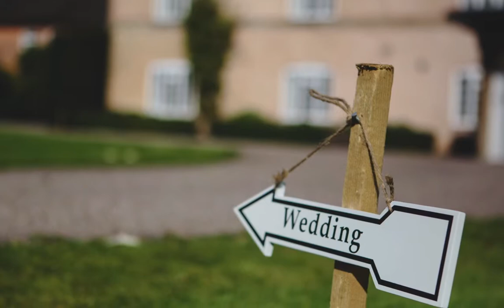Wedding at Yeldersley Hall, Ashbourne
Derby Wedding Photographer Lucabella at a Yeldersley Hall Wedding in Derbyshire